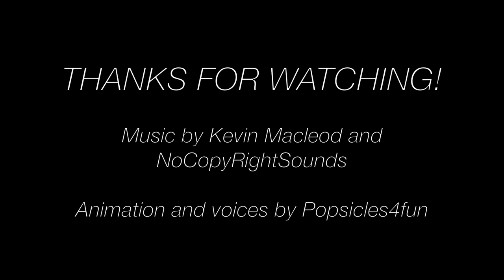Detention- A Monster High/Ever After High Stop Motion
When all of the ghouls get detention, they waste time by telling the interesting ways they got in trouble.